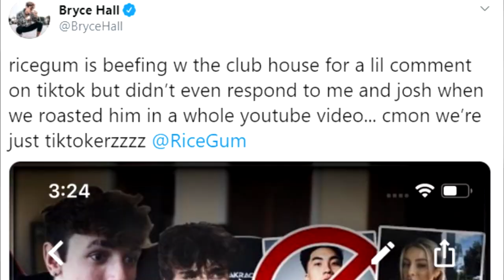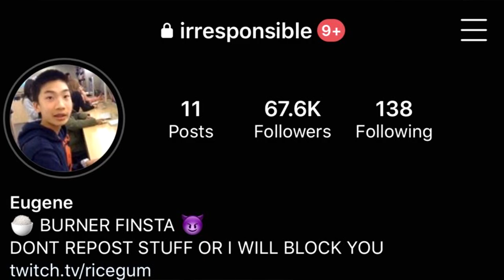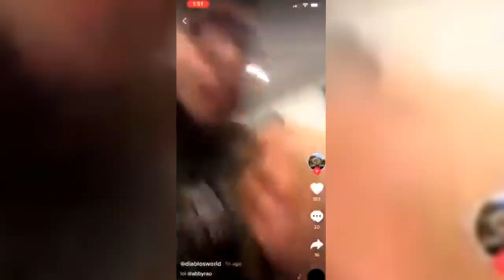Reacting To My Ex Girlfriends Break Up Video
THANK YOU RICE GUM SQUAD / FAMILY . NEW SONG/MUSIC VIDEO TOMORROW. DROP A LIKE THO?